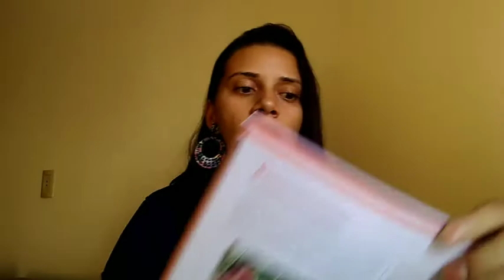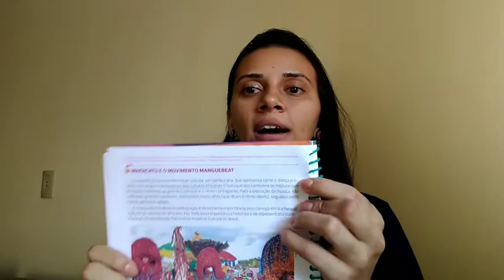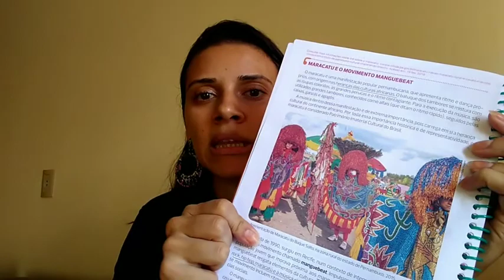5º ANO ARTES UNID 4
Explicação da unidade 4 de Artes.